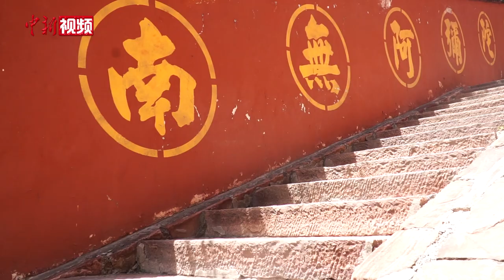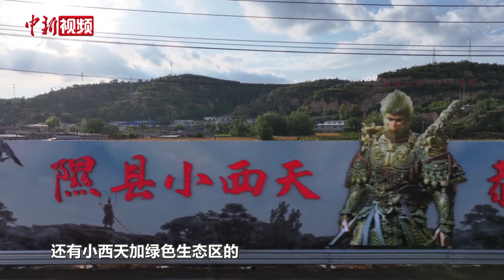火爆国庆后的小西天，如何变“流量”为“留量”？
山西省临汾市隰县小西天景区因作为游戏《黑神话：悟空》的取景地之一被大众熟知。国庆假期，只有9万人口的隰县，却接待了超9万人次的客流，成为文旅新贵。一时的“泼天富贵”让这座小县城受宠若惊，接待能力不足成为“小众景区”必须要面对的难题。爆火的小西天如何变“流量”为“留量”？变“网红”为“长红”？（王惠琳）